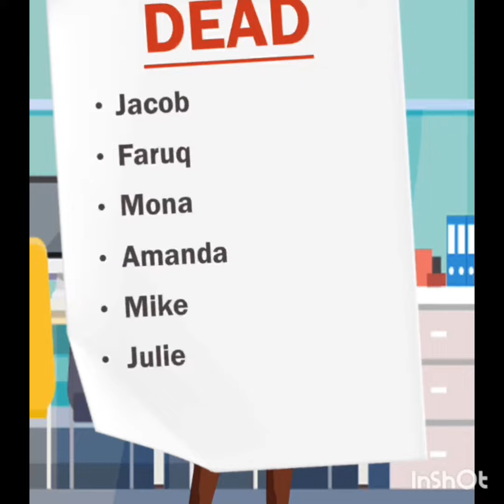Detective Cartoon video | BPS and JK Cartoon Channel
BPS and JK Cartoon Channel
Detective Cartoon
Cartoon
Cartoon Video
Detective